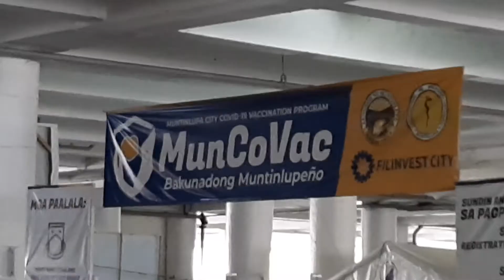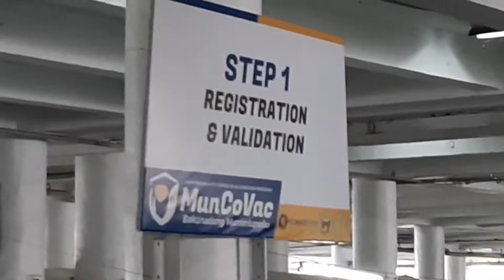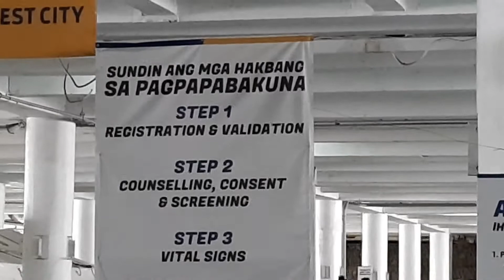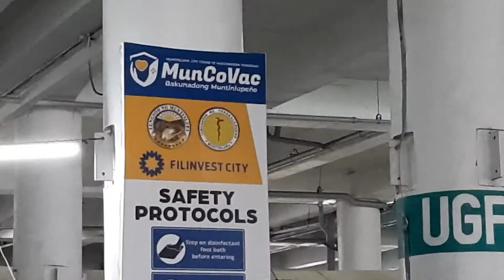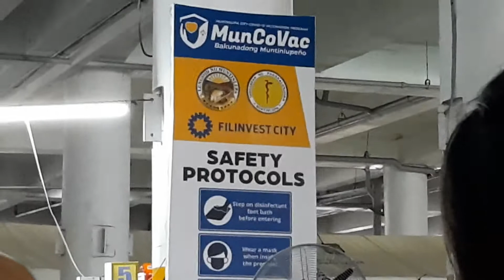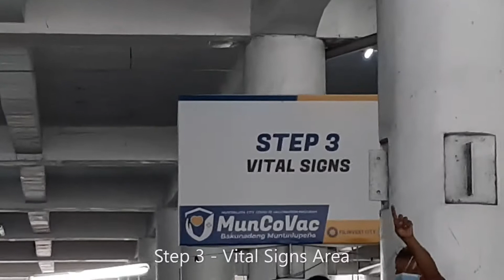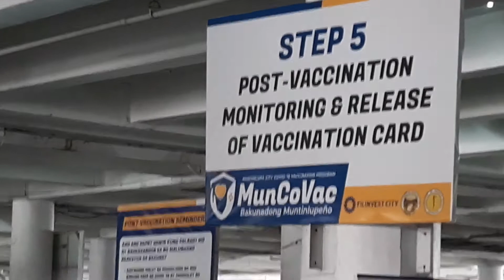MUNTINLUPA COVID VACCINE PROGRAM (MUNCOVAC)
I just finished my 2nd dose of Vaccine last 22 July 2021... my 1st dose was administered to me last 24 July 2021... but the 2nd dose took me about 3 hours while during my 1st dose only took me around 1 hour.  Sinovac was the vaccine given to me...